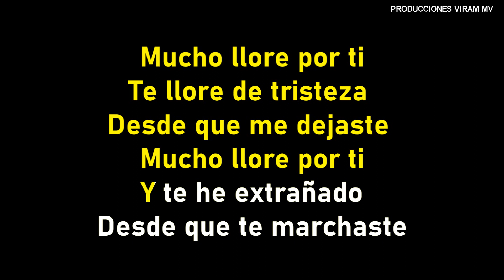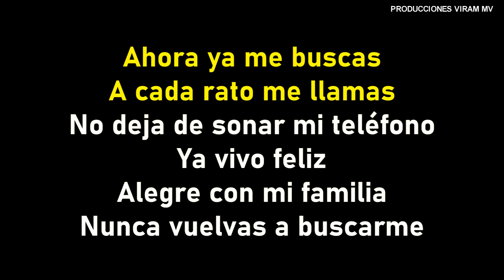Karaoke Arce's Récords - 2021 - La Niña Del Teléfono Karaokanta